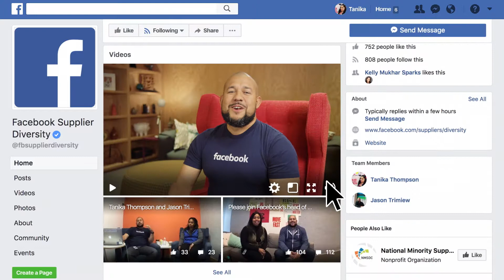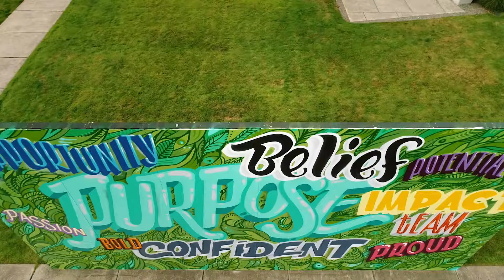VMG Live Action Sizzle, 2018 Show Reel